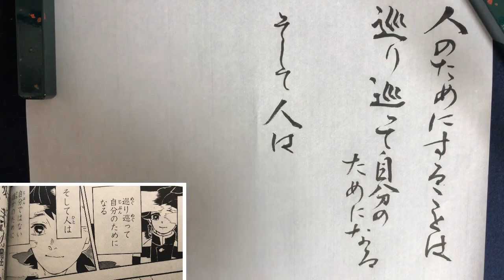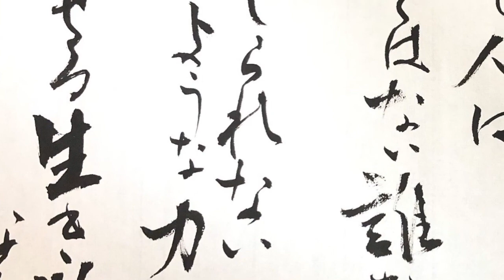【鬼滅の刃】”無一郎のお父さんの言葉”名言書道シリーズ「人のためにすることは巡り巡って自分のためになる そして人は自分ではない誰かのために信じられないような力を出せる生き物なんだよ」